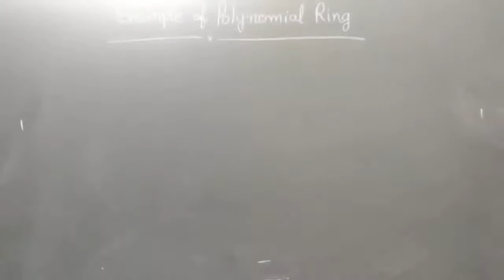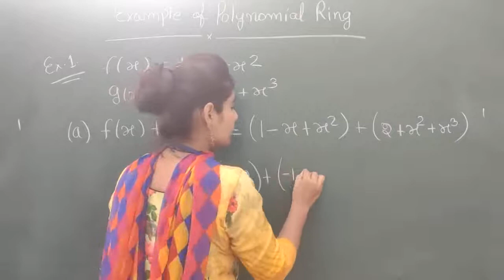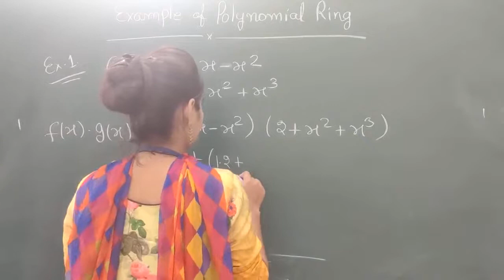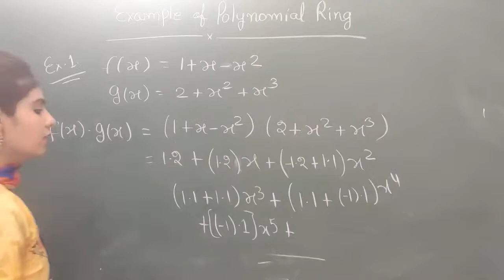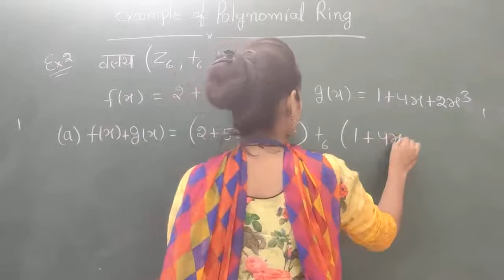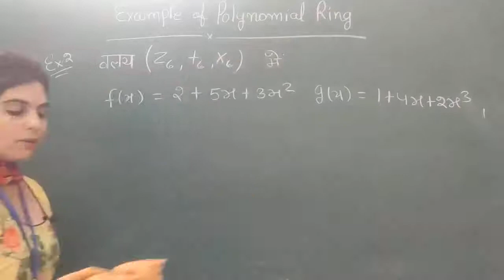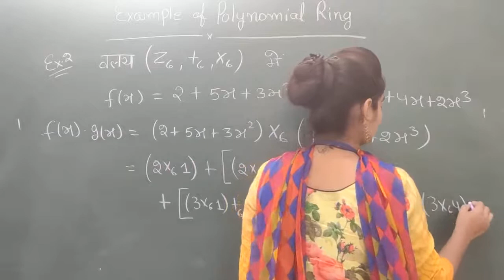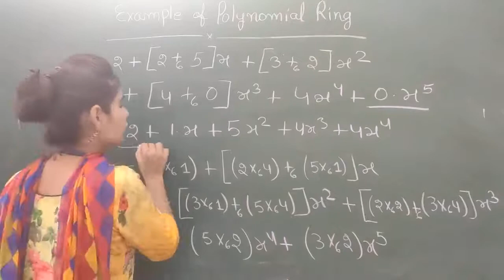Example of Polynomial Ring by Manisha Chotiya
Qualification: MSc. MPhil, Ph.D Chemistry
Experience: Teaching and Research-16 Years
Course: Science, Arts and Commerce
Faculty : Dr Navneet Swami, Radhika Lohiya, Anil Nayak, Manoj Swami, Chandra Prakash, Siddharth Anand, Hanuman Mal Sharma, Pooja Sharma, Jyoti Pareek, Gaurav Joshi, Kishor Darji, Manisha Chotiya, Purushottam Sharma, Jitendra.